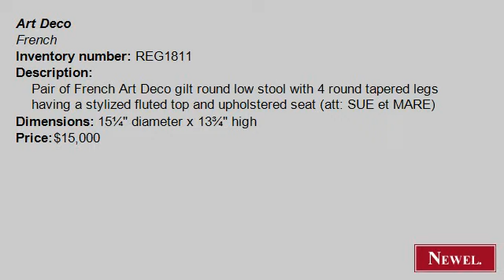Antique Pair of French Art Deco gilt round low stool with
- Newel.com: Antique Pair of French Art Deco gilt round low stool with 4 round tapered legs having a stylized fluted top and upholstered seat (att: SUE et MARE) (Art Deco, French, seating, bench/stool, gilt) (Newel Art and Antiques, New York City)